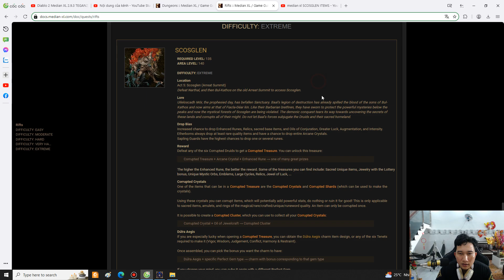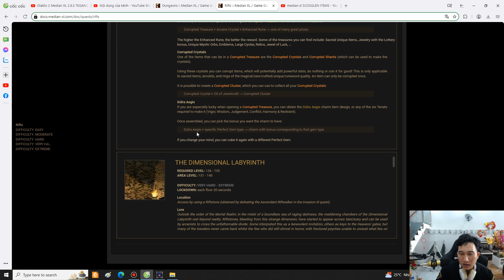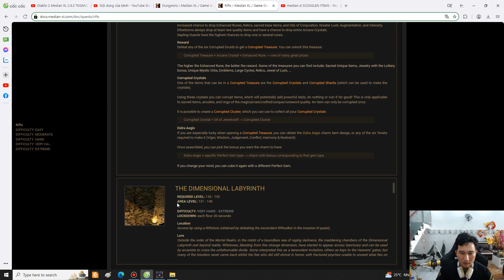Diablo 2 Median XL 2.9.3 Tenets of Judgement up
Thấy hay và bổ ích nhớ cho 1 like và 1 sub kênh ủng hộ mình nha anh em cám ơn nhiều